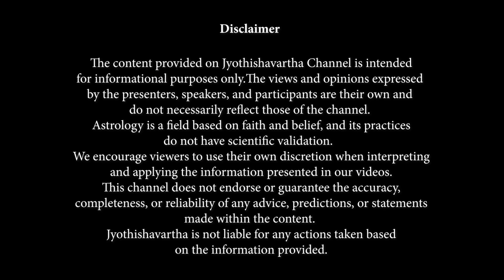Ramayanam Parayanam Day 5 | കർക്കിടകം 5-ാം ദിവസം രാമായണം പാരായണം ചെയ്യേണ്ട ഭാഗം | Jyothishavartha